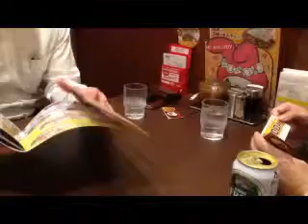食ってみた ココイチ１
ＣｏＣｏ壱番屋の１０辛カレー
たいして辛さに強くないのに食ってみた